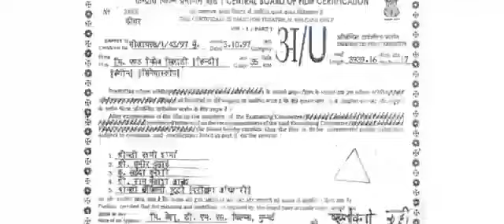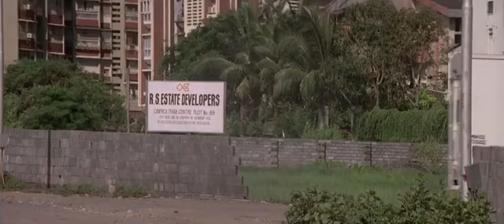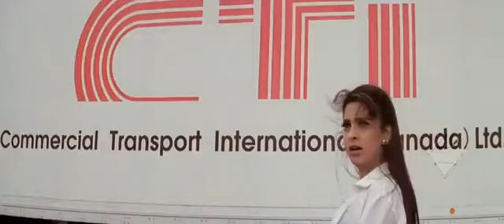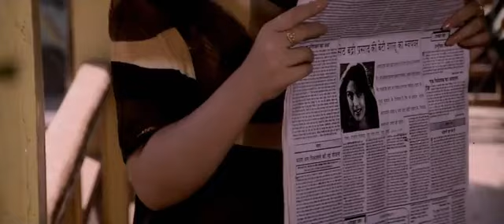Mr.khiladi movie Akshay kumar superhit movie. blackbustar movie